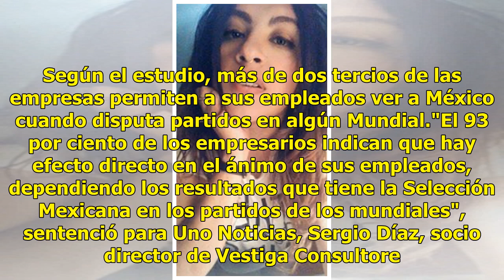La productividad de los trabajadores mexicanos depende de un triunfo de la Selección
No lo digo yo, lo dice el estudio. Y no creemos pero para nada que esté equivocado. ¿Por qué? Porque cada que gana la Selección Mexicana nos vemos identificados con el equipo, tanto, que queremos ser igual que ellos y también ganar. Un estudio realizado por Vestiga Consultores, publicado por Uno Not...